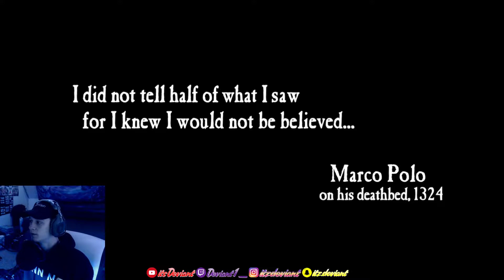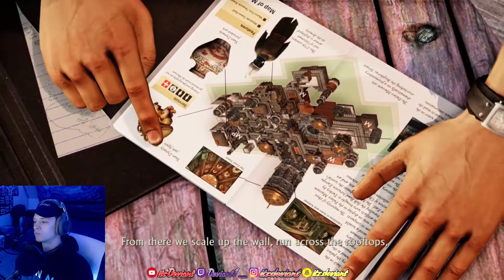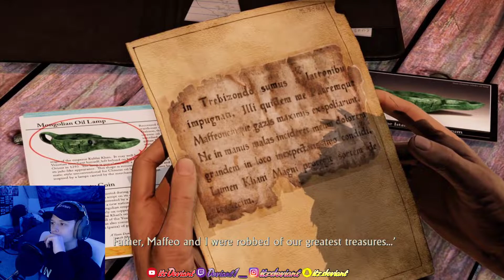POV: it's 2009 - Uncharted 2: Among Thieves (Full Playthrough Part 1)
Hope you all enjoyed this part of; Uncharted 2: Among Thieves :)

Like, Sub, and Comment what you'd like to see for more! :)

Sherb -
Abomb -
2Tone -

Donation are also greatly appreciated to better my content, but not necessary as I will continue to work towards making it better anyway! :)